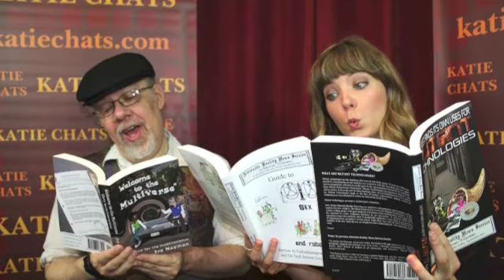KATIE CHATS: SMITHEETV, IRA NAYMAN, SCIENCE FICTON WRITER, ALTERNATE REALITY NEWS SERVICE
KATIE CHATS with Award-winning Satirist, Science Fiction Writer IRA NAYMAN about his career and the "ALTERNATE REALITY NEWS SERVICE (ELSEWHEN PRESS)," at SMITHEE TV in downtown Toronto. 2013

July 8 Birthday